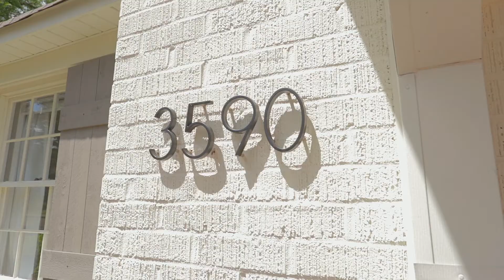3590 Autumn Ave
Welcome your family and friends to your stunning, renovated, open concept 5 BR 3 BA home. Showcase kitchen with custom counter tops, gas range, and breakfast bar. Gorgeous master suite with walk-in shower and 2 additional bedrooms + bath down. Upstairs features 2 more bedrooms, full bath, playroom, office and tons of storage space. New roof, plumbing, fence, deck, and patio.